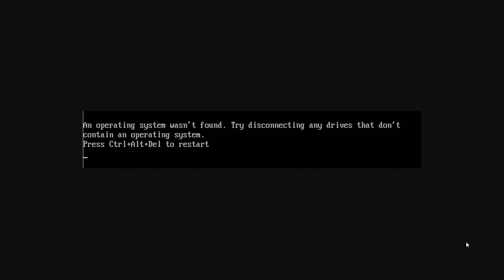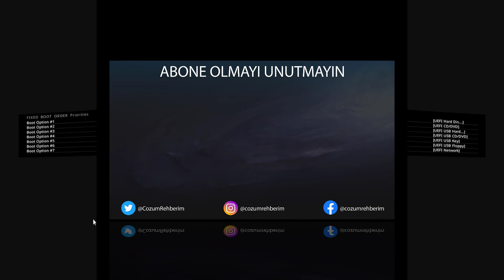TPM Açtıktan Sonra Operating System Wasn't Found Hatası Çözümü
Bu videomuzda tpm açtıktan sonra Operating system wasn't found hatası ile bilgisayar açılmama sorununu çözdük, umarız yardımcı olmuştur.